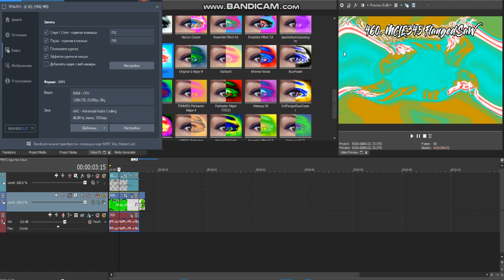How to make MCLE345 Flanged Saw (REMASTERED)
Remastered because i recorded it in 360p where small letters and numbers of gradient map is seen badly.